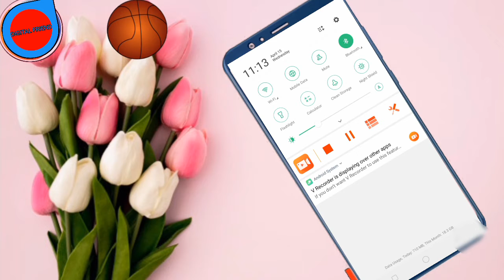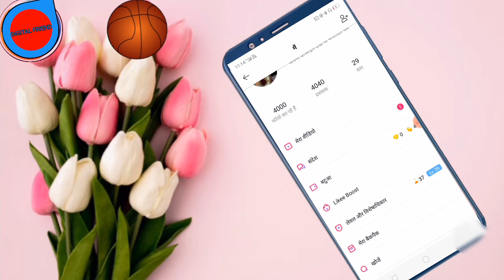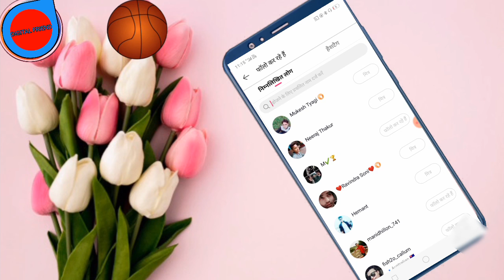LIKEE APP PAR FAN & FOLLOWERS KAISE BADHAYE // HOW TO INCREASE FAN & FOLLOWERS ON LIKEE APP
VIDEO ES VIDEO ME AAP LIKEE APP PAR FAN KAISE BADHAYE WO SHIKHENGE WO JANEGE TO VIDEO KO LAST TAK JARUR DEKHE IN THIS VIDEO HOW TO GET FAN ON LIKEE APP HOW TO INCREASE FOLLOWERS GET FAN FOLLOWERS ON LIKEE APP